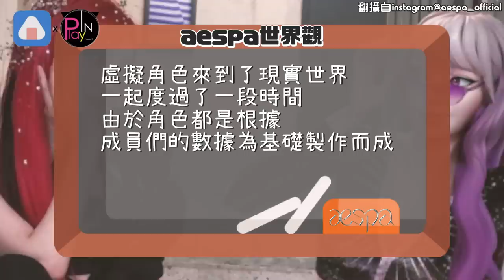Karina強調aespa是八人女團？SM灌輸世界觀教育網笑根本洗腦！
一出道就獲得了廣大關注
成績也是相當不錯
17日成員們出席了新曲線上記者會
公開的新歌《Next Level》
是由《玩命關頭：特別行動》的歌曲改編
並融入了aespa獨有的風格